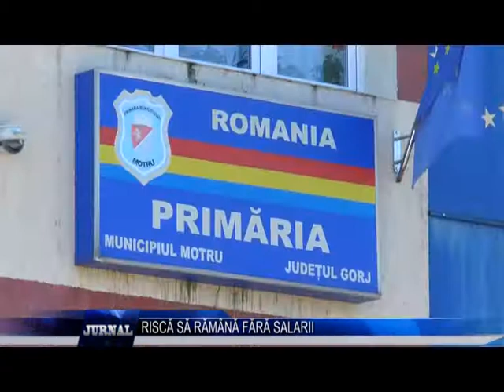RISCA SA RAMANA FARA SALARII